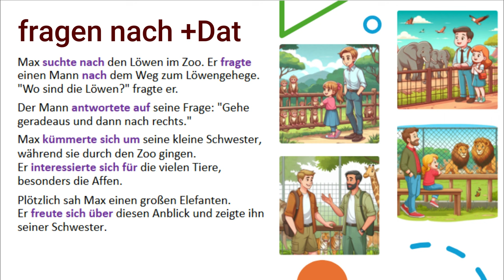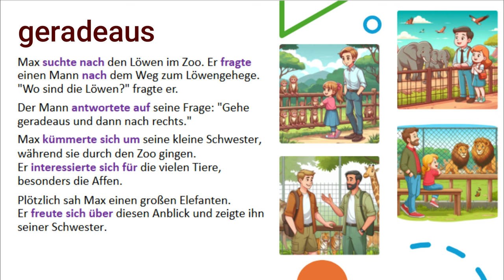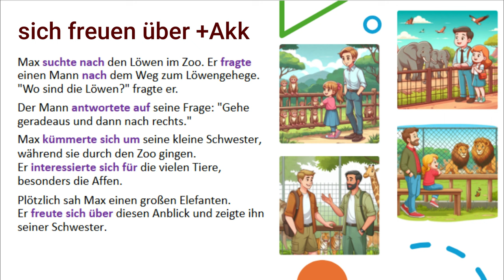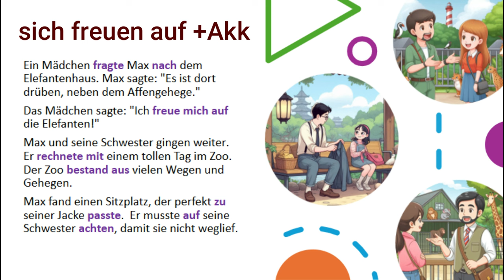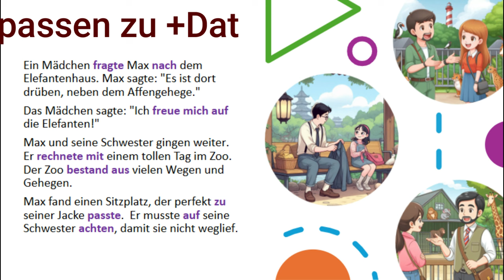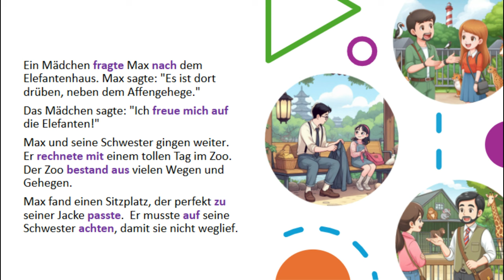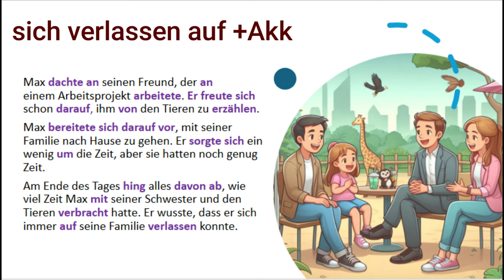تعلم اللغة الالمانية عن طريق القصص-Verben mit Präpositionen